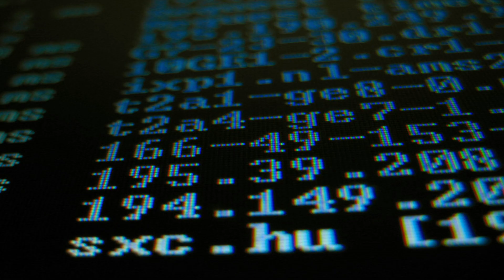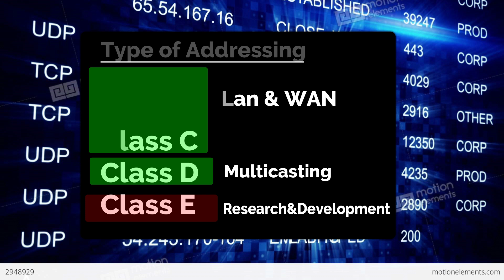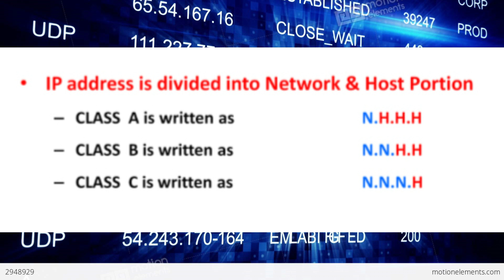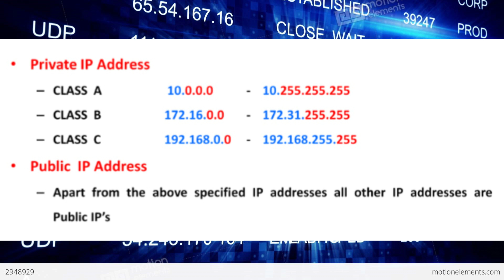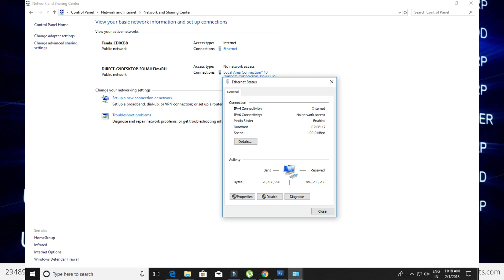#04 Tech Gyan | What is IP Address?My opinion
AASA KAR TA HU KI AAP SAB KO YA TTNEWS AACHA LAGA HOGA TO COMMENT JARUR KAR NA DOSTO.